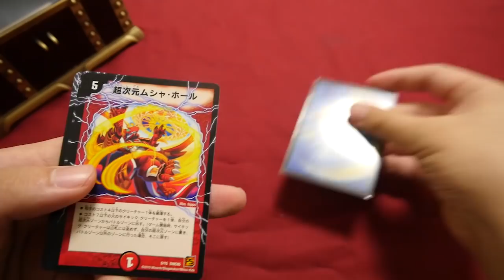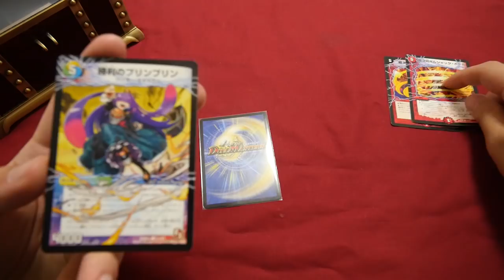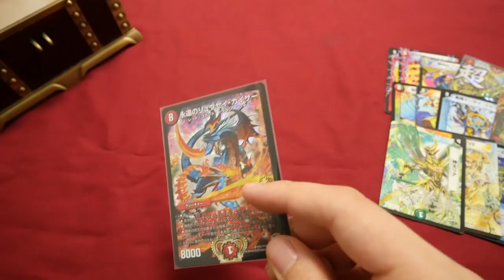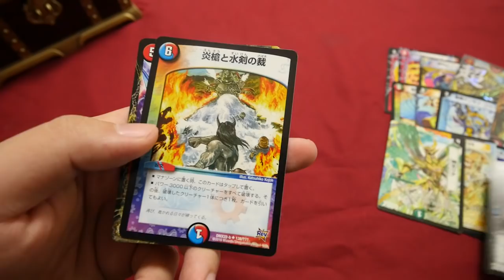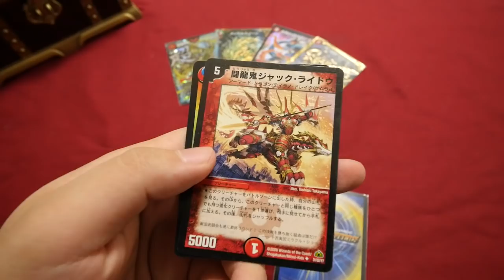【デュエマ】遊楽舎のオリパ1万円分購入したらまさかの爆アド!?【開封動画】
商品名：遊楽舎コラボorigin2,000円オリパ
価格　：2,000円×5パック
ひと言：遊楽舎いきたい

★過去動画★

20年前に発売された予言のカードを1万円分買ってみた！【イルミナティカード開封】illuminati card

1BOX2万円のブラックボックスパックがクレイジー過ぎて楽しい！※一応デュエルマスターズです【開封動画】DuelMasters blackboxpack